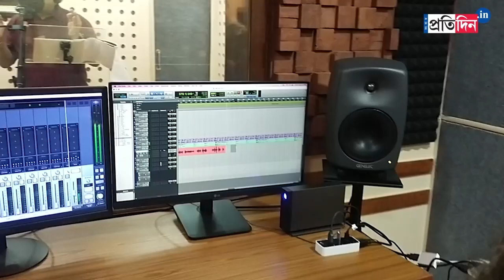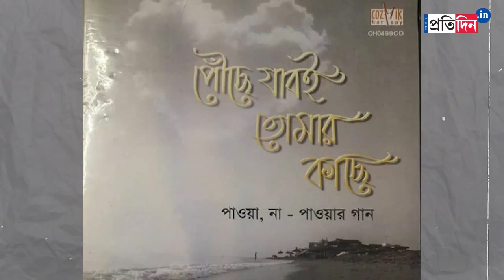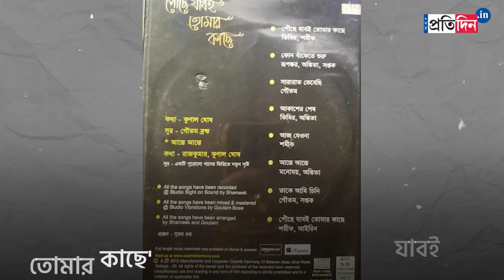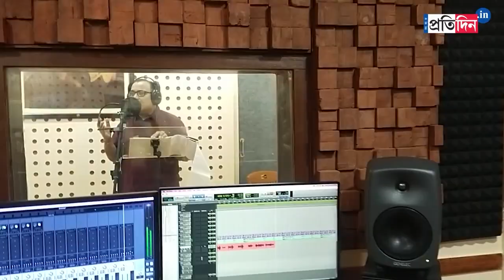Daam Komiye De Maa Uma: TMC leader Kunal Ghosh sings a song for Durga Puja opposing the price rise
Kunal Ghosh sings a song for Durga Puja opposing price rise by the lyrics 'Daam Komiye De Maa Uma'. TMC leader spoke about his experience about recording the song. This song contains a message to maa durga. The song is an appeal to her to reduce the price of daily products.